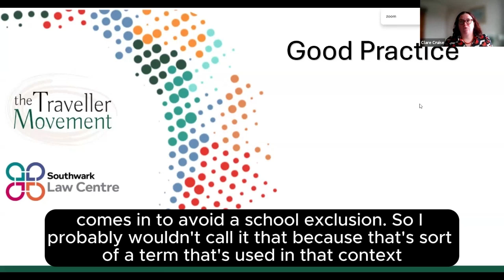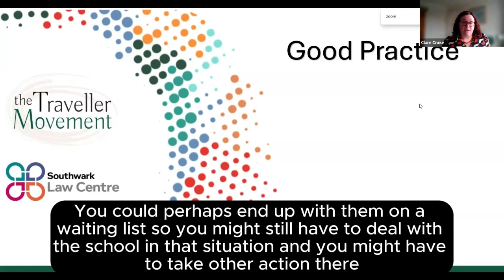Know Your Rights: School Doesn't Share Religious Views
The Traveller Movement and Southwark Law Centre discuss what to do if your child's school doesn't share the same religious views as you/your family.